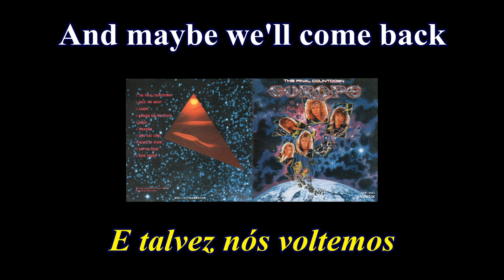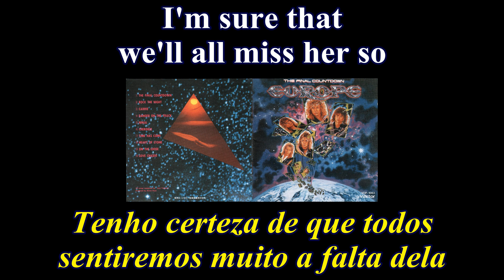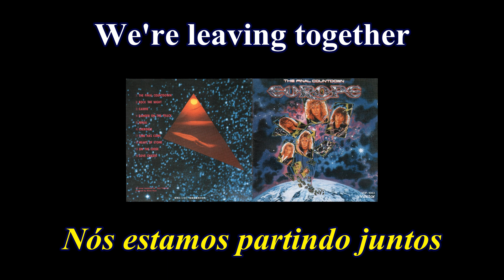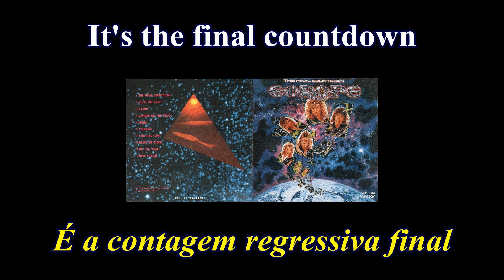Europe - The Final Countdown - 01 - Lyrics - Tradução pt-BR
Álbum: The Final Countdown (1986)
Banda: Europe
País: Suécia
Integrantes:
Joey Tempest - Vocal
John Norum - Guitarra
Mic Michaeli - Teclado
John Leven - Baixo
Ian Haugland - Bateria